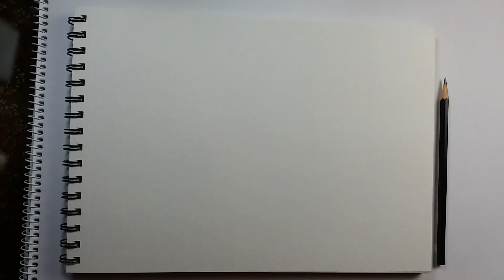How to Compose a Scene/Beggar's Composition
Watercolor Paper

Synthetic watercolor round brushes

Synthetic watercolor flat brushes:

Masking tape

Masking fluid

Winsor & newton watercolor set

Camel artist watercolor set

Watercolor Pallet